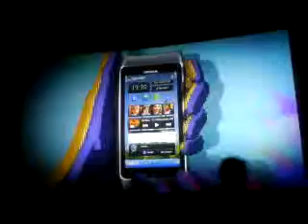Inside the cinema !! Must Watch!!